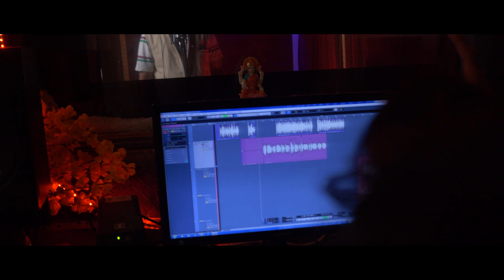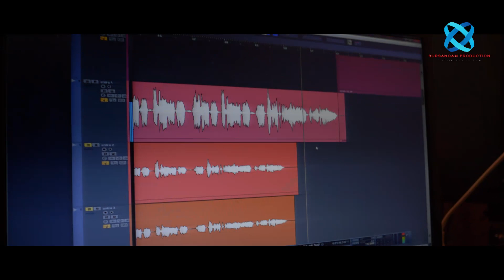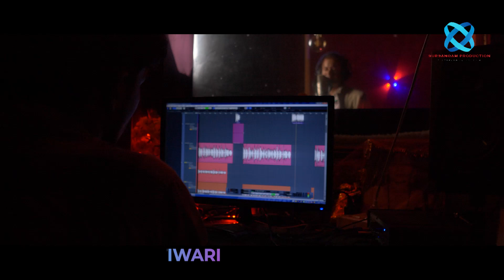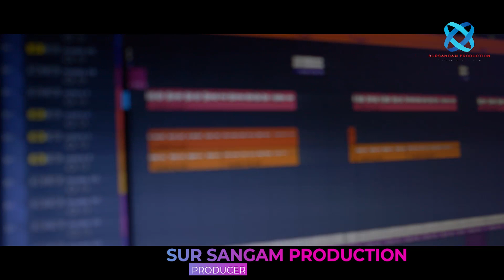SONJADYA RE ( सौंझडिया रे ) latest garhwali d.j song/ Singer- Pradeep Gusain / music - V.Cash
song -   Sounjhadiya Re ( सौंझडिया रे )
Singer - Pradeep gusain
lyrics -Pradeep gusain
Recording studio - Raj Aryan Dehradun

(garhwali song) नैनी डा़ंडा की रेशमा

(garhwali song) ममता मैड़म

( jounsari harul song ) राम चंदरु की बुई

(garhwali song) शयाली भरुणा

(garhwali song ) दूर चली जोला

Hi..Sur sangam production presents
,garhwali ,kumauni,jounsari,Hindi,Punjabi,himanchali,Desi,bhoujpuri songs,  release karwane Ka and sunane and ka ek achaa plate form hai .

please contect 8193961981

Sur sangam production